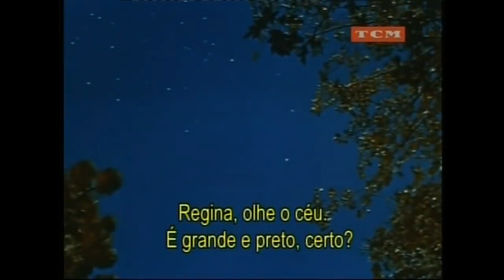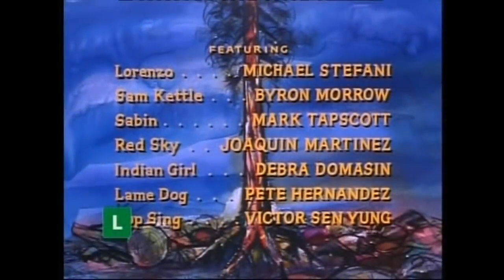Bonanza: Som de Tambores (Legendado) | 27°Episódio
Série Completa Antigo Original Dublado Português Brasil